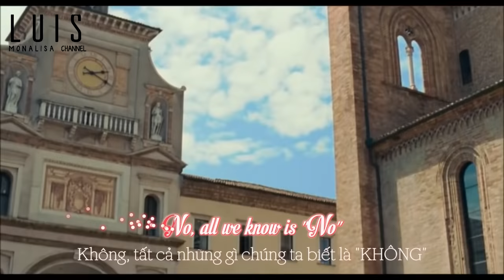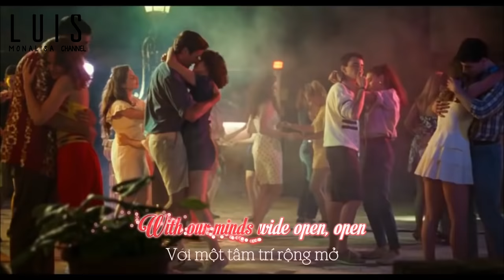[Kara+ Vietsub] Outlaws of Love- Adam Lambert (Movie Call Me By Your Name)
Tình cờ nghe được bản nhạc Outlaws of Love rất cảm xúc. Rồi lại vô tình xem Call me by your name ^^
Elio và Oliver...Khúc nhạc buồn của tình yêu giữa hai nam nhân. Lặng lẽ có, cuồng nhiệt có nhưng mang một kết thúc buồn.
Oliver sẽ hạnh phúc với gia đình chứ?
Elio  phải làm sao đây...?